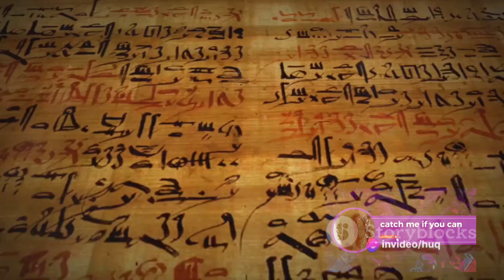17 November, 2023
Welcome to Goal Getter, a YouTube channel dedicated to providing you with daily doses of inspiration and motivation.

We provide motivational, inspirational, and attitude status video on this channel. You can come here for daily motivation.

We believe that motivation is the key to unlocking your potential, and we're committed to providing you with daily motivation to keep you motivated towards your goal.

We will do our best to resolve it or remove it.